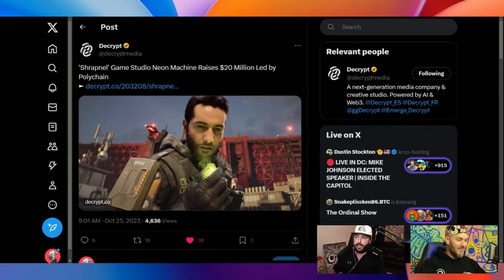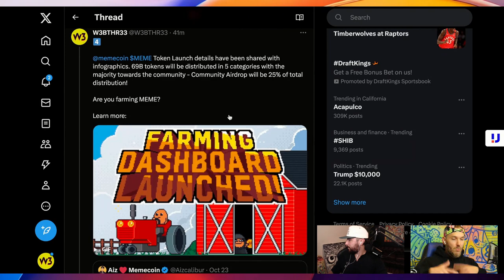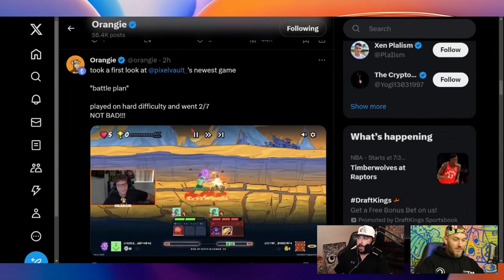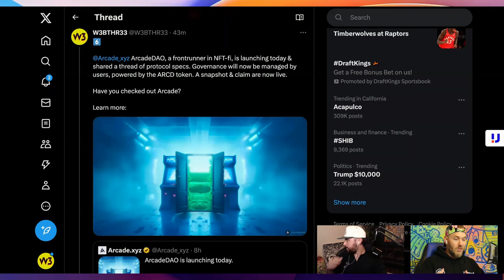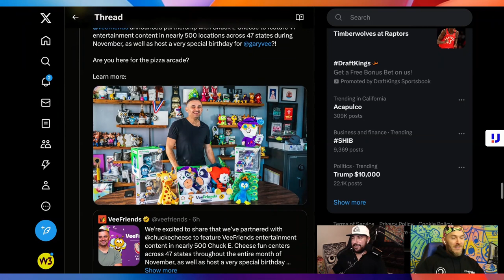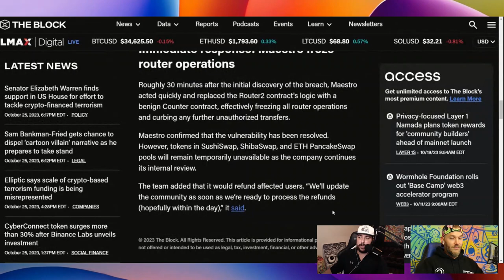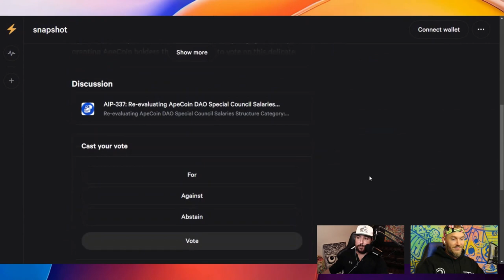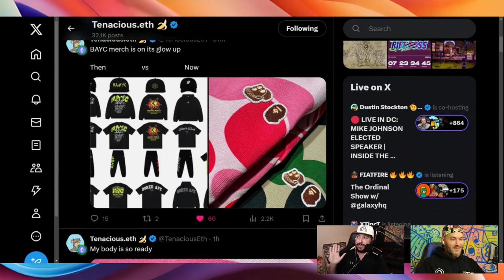DAILY R3HASH - AIRDROP SZN, Ape Coin DAO, Pixel Vault Gameplay, VeeFriends Updates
Daily R3HASH recaps the Top 10 Headlines and Projects in NFTs and Web3, all in under 10 minutes! Topics covered today include, Shrapnel, Pixel Vault Battle Plan, Gary Vee NFTs, and more!

Timestamps
0:00 Intro

Topic Links!

Pixel Vault Battle Plan Reactions - Reaches 500k Txs on ARB